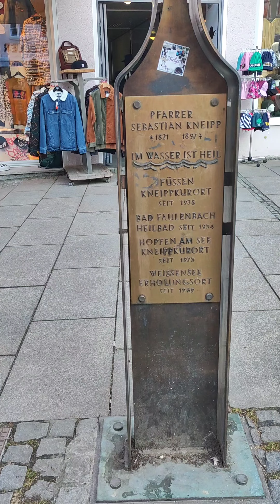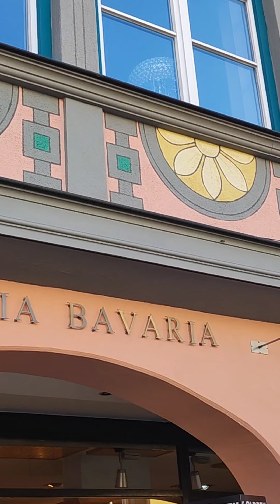First day of trip in Fussen. Beautiful old citty, accommodation near mountains and near Lech river